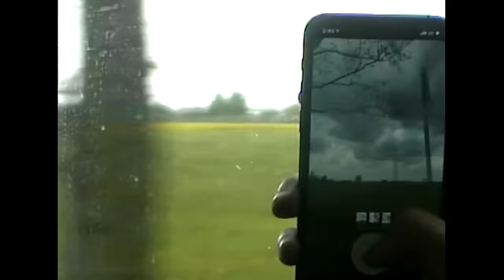Omega Sapien - JENNY (Official Video)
Wuga is the new EP by Omega Sapien. Six tracks produced by Baauer, featuring guests Sega Bodega & Vernon of SEVENTEEN. Out on @luckyme

Directed by Chanhee Hong (Seoulthesoloist)
Creative Director San Yawn
A&R Henson Hwang, San Yawn, Abyss

Jenny video, premiered by The FADER